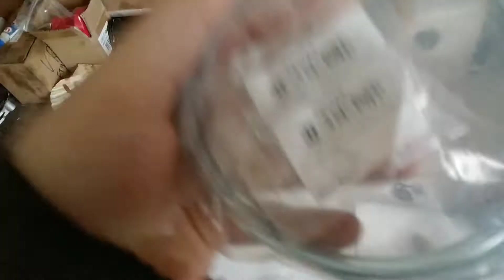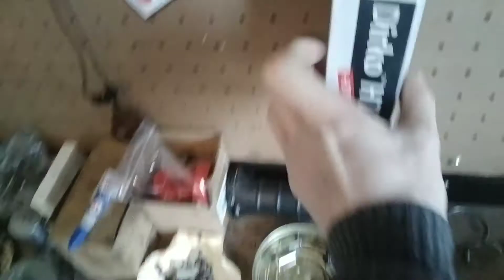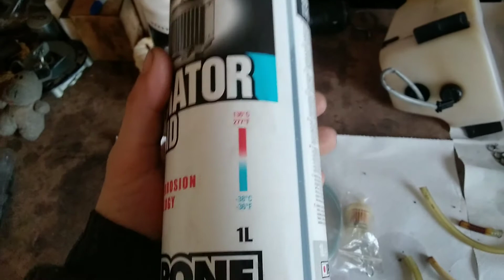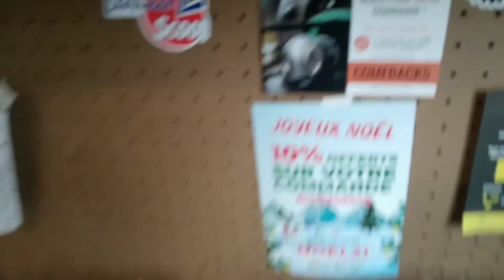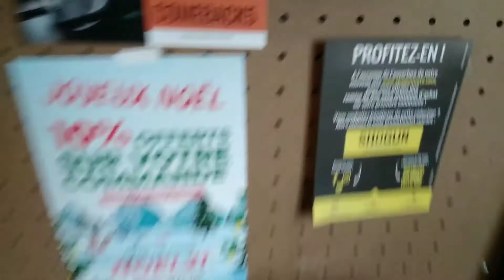RESTAURE.50CC, DERBI XTREM DRD 2017 , ONT REMET A NEUF , RECECTION AMELIORATION ,CYCLES /MOTEUR🥰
BONJOUR A TOUS ET TOUTES , ONT REFAIT LA DERBI A NEUF
AVEC DEUS TROIS AMELIORATON
MOTEUR RECAIT ENTIÈREMENT  A NEUF

ONT ATTAQUE LA PARTIE CYCLES 🥰🥰🥰

🎥: SAMSUNG DOUBLE CAMERA

📲 GOOGLE POUR VOS MOTEUR ( ENVOIS )  : RESTAURE.50CC

💻 : AIDE MECANIQUE FACEBOOK : YANNICK CAMIADE PHOTO PROFIL YAMAHA TZR NOIR MARQUAGE BIDALOT

BONNE VIDEO A VOUS CI VOUs CHERCHER DES PIECES PAS CHER OU PACK MOTEUR :

-🛠 : 50FACTORY.FR

DE NOTICICATION

UN PETIT 👍 EN L’AIR OU 👎 EN BAS CI TU N’AIME PAS 😭😭

SELA NOUS PERMETRA DE NE PAS AVOIR LE MEME CONTENU DEW AUTRE CHAINE SE DEMARQUER ETANT MIEUX

DONC DANS L’ORDRE POUR NOUS TOUS :

ACTIVE LE 👍 OU LE 👎

ACTIVE LA 🛎

AINSI NOUS SERONS 📈📈 AU TOP